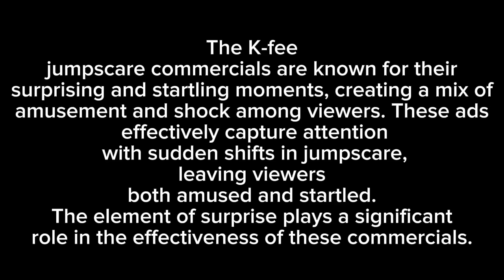To candy truck has to skip school 😱 k-fee surprised get grounded